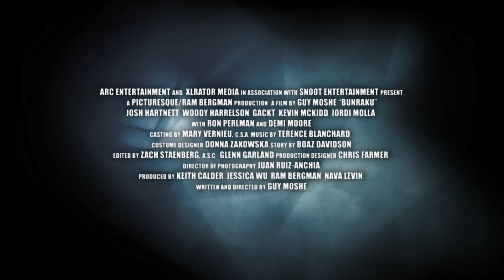AICN Premieres The BUNRAKU Trailer Online!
BUNRAKU:
Film stars Josh Hartnett, Demi Moore, Woody Harrelson, Ron Perlman, Kevin McKidd and Gackt.

RELEASE DATE:  September 1 - VOD, September 30 - Theatrical

SYNOPSIS:
A mysterious drifter (Josh Hartnett) and an ardent young Japanese warrior Yoshi (Gackt) both arrive in a town that has been terrorized by outrageous and virulent criminals. Each is obsessed with his separate mission, and guided by the wisdom of The Bartender (Woody Harrelson) at the Horseless Horseman Saloon, the two eventually join forces to bring down the corrupt and contemptuous reign of Nicola (Ron Perlman), the awesomely evil "woodcutter" and his lady Alexandra (Demi Moore), a femme fatale with a secret past. This classic tale is re-vitalized and re-imagined in an entirely fresh visual context, set in a unique world that mixes skewed reality with shadow-play fantasy, a place where even the landscape can betray you. Heroes triumph here only because the force of their will transforms and transcends both space and time. The world of BUNRAKU is past and present, fantasy and reality, Samurai and Western all combined. Like SIN CITY and 300, it gives classic conflict a whole new graphically supercharged dynamic. Resonating through a wide range of cultures and showcasing a mind-blowing array of martial arts disciplines, BUNRAKU is a fresh  arena for breathtaking fight action.